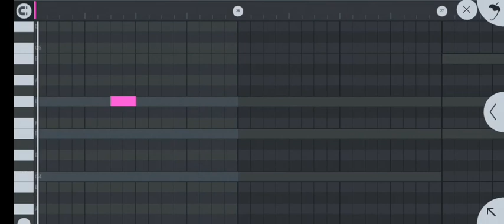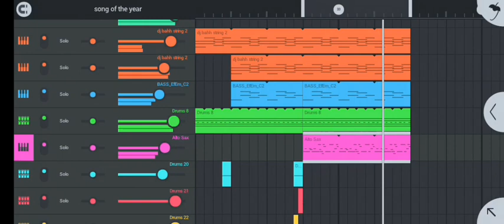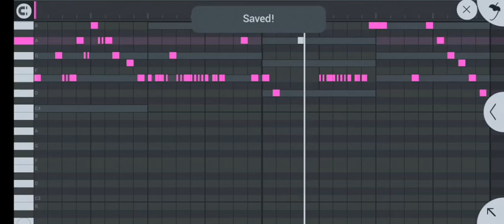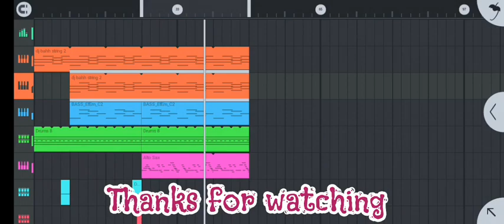how to make Trumpet Gqom from stretch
BIRTHDAY PACKAGE 🔥IS NOW OUT ‼️‼️

Download/listen/share

DOWNLOAD/LISTEN/SHARE

LOOSE TRACKS::‼️‼️
MediaFire::‼️

🔥😌🔥new !! New !! GQOM PACKAGE from GQOM SURVIVER 🔥🔥

Pls download/listen/share❤️🥺